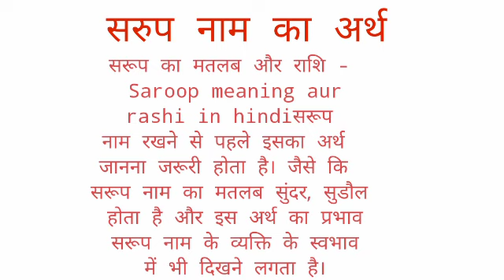Sarup name ka arth //sarup name ka matalab //sarup name ka ladki kesi hoti hai //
Sarup name ka arth
sarup name ka matalab
sarup name ka ladki kesi hoti hai I hope you enjoyed this video

hit likes.

lots of  ❤️